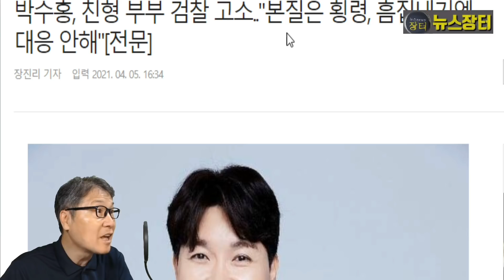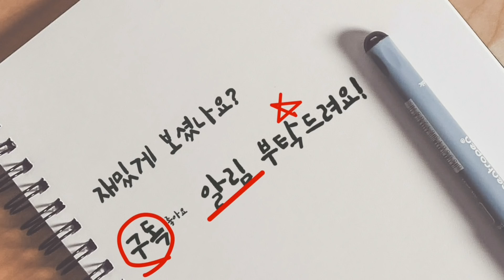100억 횡령 피해 의혹사건, 박수홍 형제 끝내 '루비콘강을 건넜다' 친형 횡령 혐의로 고소장 접수! 법무법인 에스 노종언 변호사 박진홍 부부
박수홍 100억원 횡령 피해사건은 끝내 법정 다툼으로 갔다. 박수홍측은 5일 친형 부부를 횡령 등의 혐의로 검찰에 고소했다. 법률대리인 법무법인 에스 노종언 변호사는 "친형 박모 씨 및 배우자를 특정경제범죄가중처벌 등에 관한 법률위반(횡령) 혐의로 서울서부지방검찰청에 고소장을 접수했다"고 밝혔다.